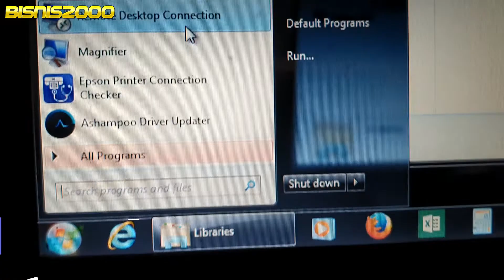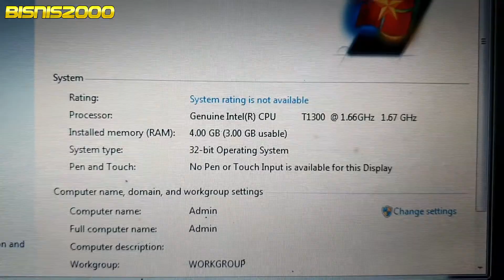Cara Upgrade atau Ganti RAM Laptop Toshiba Satellite Seri M105 Dari 1 Giga Jadi 2 GIga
Cara Upgrade atau Ganti RAM Laptop Satellite Seri M105 Dari 1 Giga Jadi 2 GIga